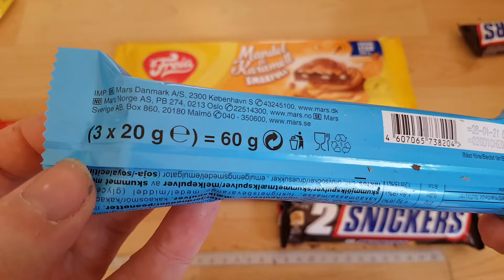Snickers Crisp Milk Chocolate With Caramel, Peanuts and Crispy Rice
Ingredients: glucose syrup, sugar, peanuts, rice flour, palm fat, sweetened milk powder, cocoa butter, cocoa mass, humectant (glycerol), skimmed milk powder, emulsifier (soy lecithin), natural vanilla extract.

nutrition 100g
energy 483 kj 97 kcal
fat 23g
carbohydrates 61g
protein 7,1g
salt 0,53g